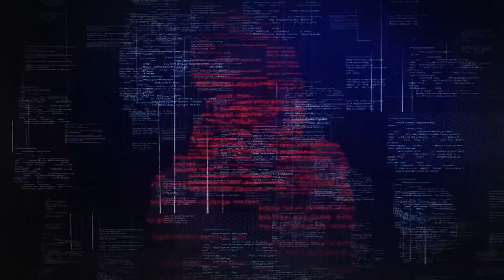LTV SHOW: ከምርጫ በፊት ሀገር ይቀድማል - ዶ/ር ብርሃነመስቀል አበበ